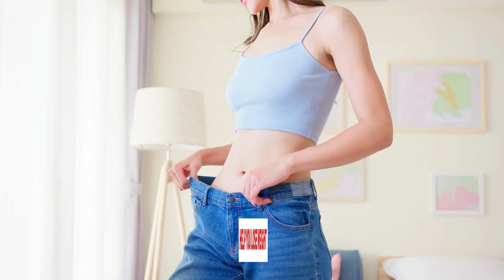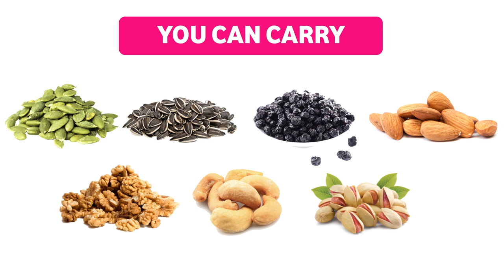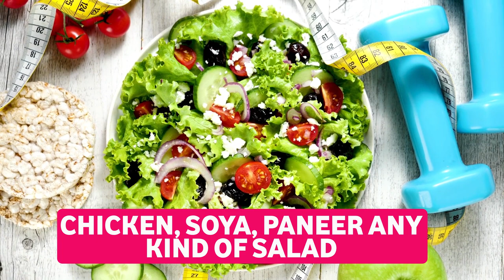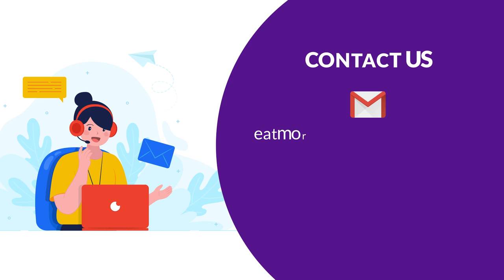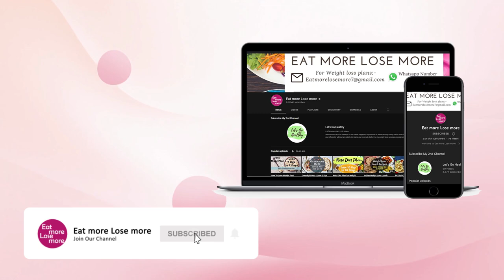Easy Indian Meal Planning Ideas | Lose Weight While Traveling | Trip Food Prep | Eat more Lose more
Easy Indian Road Trip Meal Planning Ideas | Lose Weight Fast While Traveling | Trip Food Prep | @EatmoreLosemore

Buy  @EatmoreLosemore  Products Here:

Gluten-Free Oats Flour
Brown Rice
Detox Matcha Tea
Chamomile Tea
High Protein Seed Mix
Apple Cider Vinegar

Eat More Lose More Store